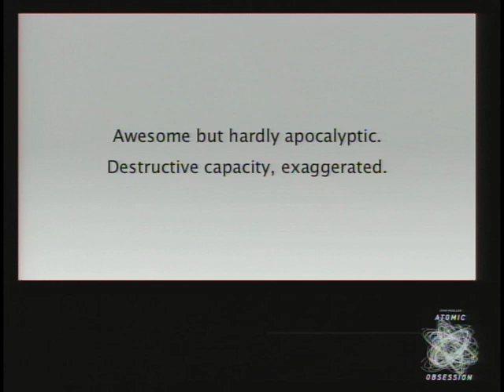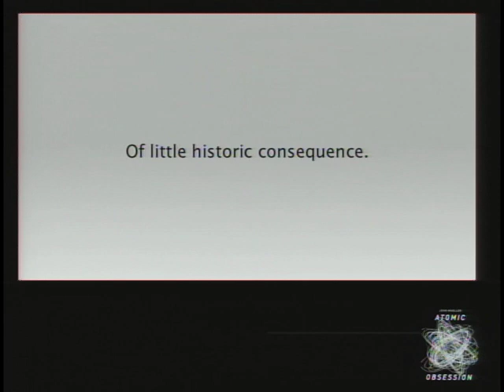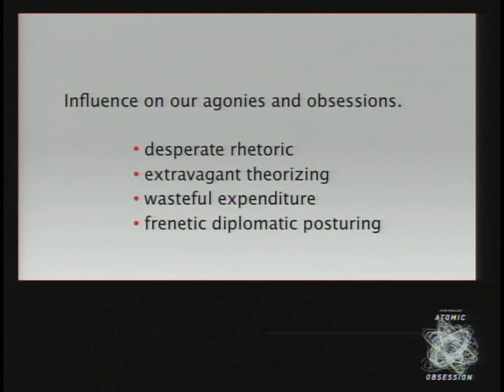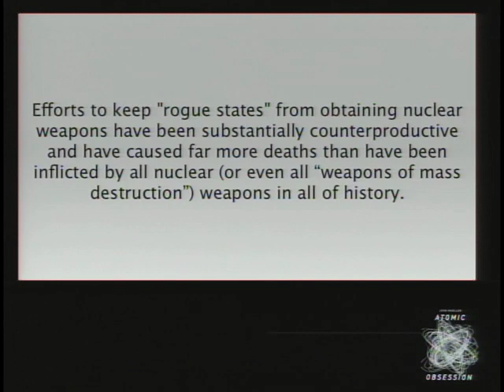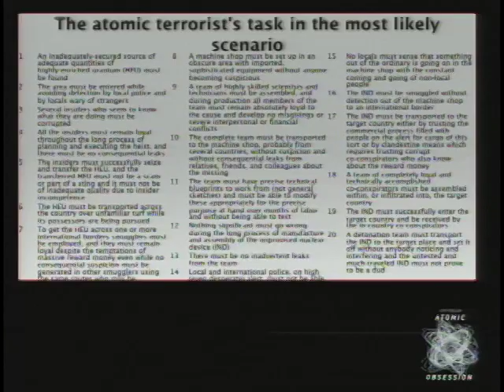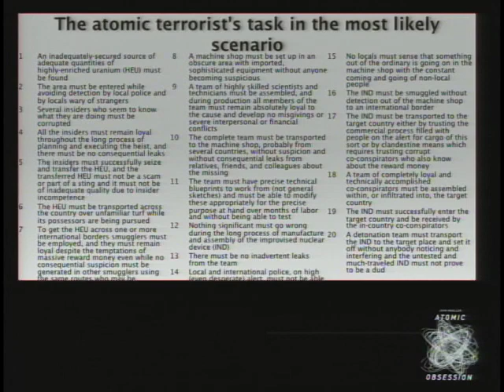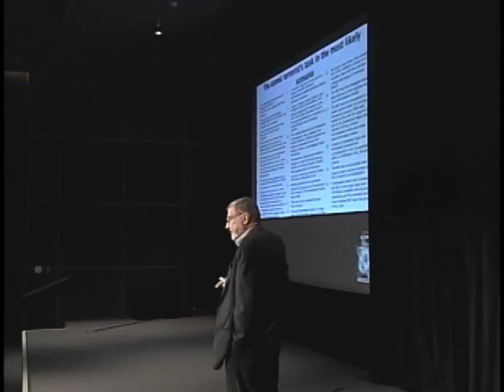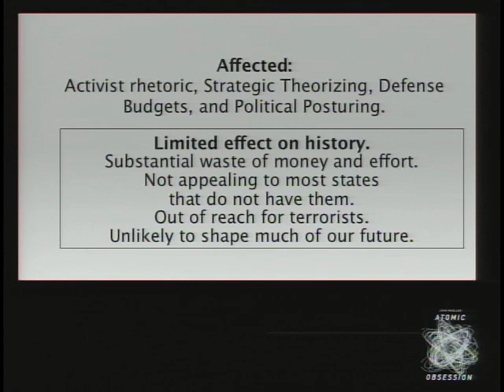TEDxColumbus - John Mueller - 10/20/09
"Obsessed, and why?"

There is one technology that Dr. John Mueller believes is slightly overblown.  And no, it isnt twitter.

Whatever their impact on activist rhetoric, strategic theorizing, defense budgets, and political posturing, nuclear weapons have had at best a quite limited effect on history.  Through Dr. Muellers unique and entertaining lens, he will discuss how they have been a substantial waste of money and effort, do not seem to have been terribly appealing to most states that do not have them, are out of reach for terrorists, and are unlikely to materially shape much of our future.